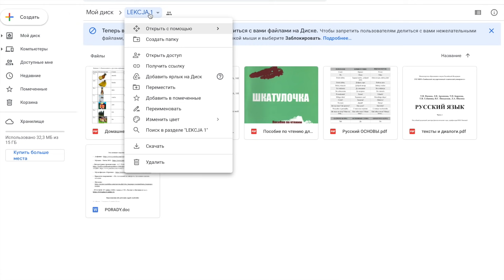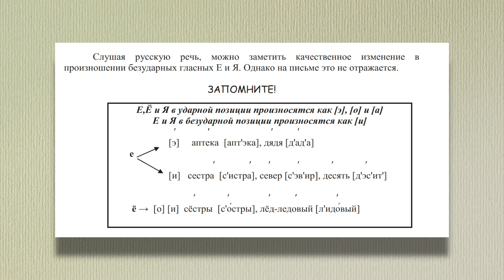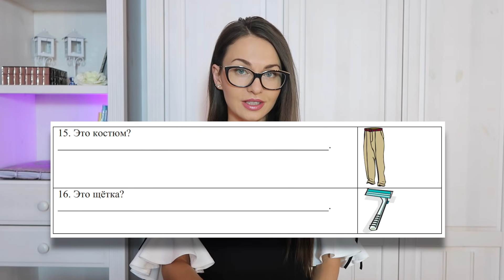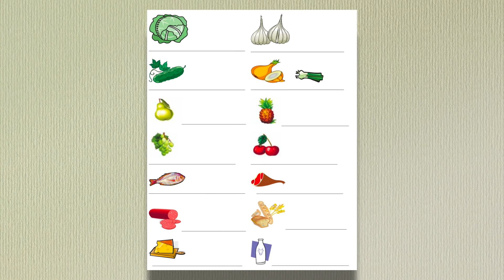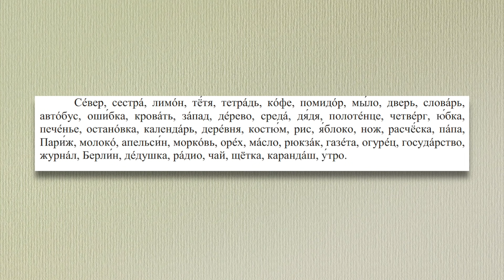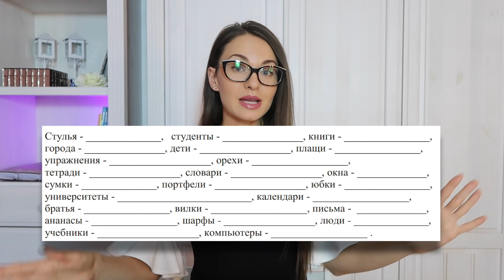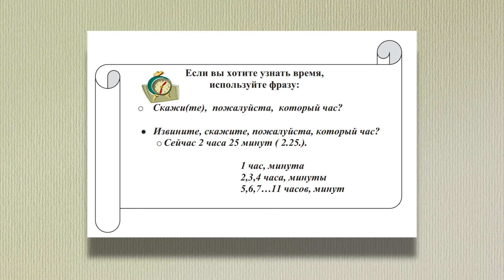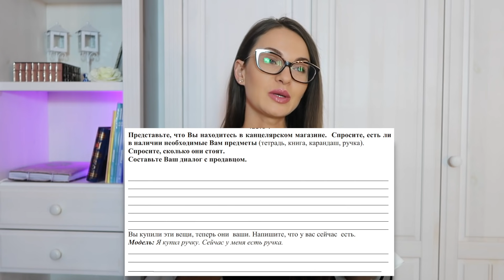NAUCZ SIĘ MÓWIĆ PO ROSYJSKU | LEKCJA 2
Dlaczego warto uczyć się rosyjskiego?

To bardzo trudny, lecz wpadający w ucho język, który możecie często słyszeć od wschodnich sąsiadów. Język rosyjski po opanowaniu postaw staje się bardziej przyjazny i zrozumiały, a dokonać tego można na moich lekcjach prywatnech oraz darmowych. Prowadzę kurs języka rosyjskiego od poziomu podstawowego do bardziej zaawansowanego. Zakres tematyczny także się dopasowywany do zainteresowań i potrzeb kursantów, by nauka rosyjskiego przyda się w życiu prywatnym lub zawodowym.

- РУССКОЕ TV online (ТНТ, 1 канал, СТС, Россия 1, Пятница и т.д. )